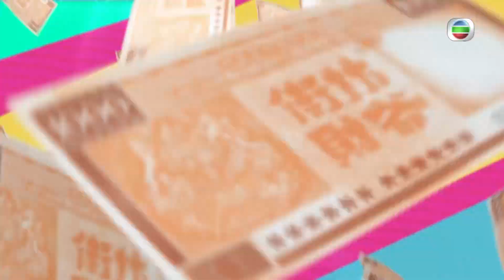街坊財爺｜你有錢借佢有錢賺 雙贏咁著數｜鄭則仕｜苑瓊丹｜黃智雯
【街坊財爺】你有錢借佢有錢賺 雙贏咁著數？
想要現金周轉，有財務中介借錢幫到你？你有錢借同時佢又有錢賺，雙贏咁著數？！歌都有得唱，還得到先好借！咪俾錢中介呀！由鄭則仕、苑瓊丹、黎諾懿、黃智雯、邵美琪、吳業坤、許家傑及姜麗文合演，【街坊財爺】將會喺9月2日晚上8點半首播。

街坊財爺｜9月2日起逢星期一至五 8:30 PM｜翡翠台